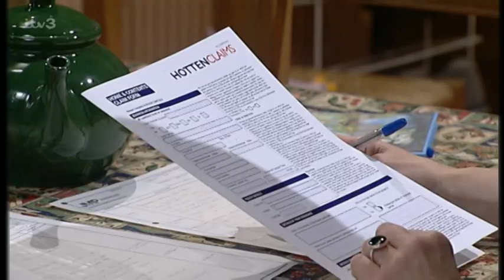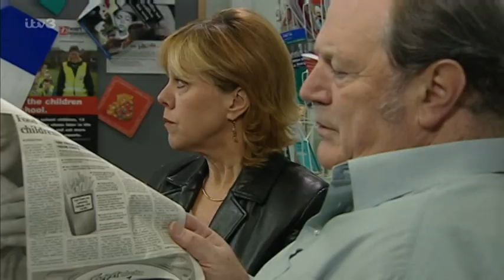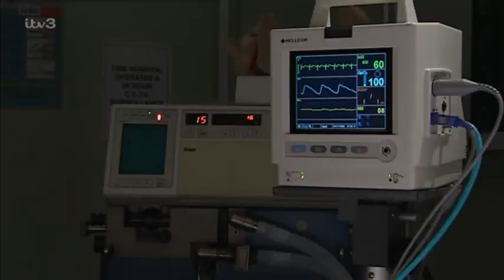Emmerdale 7th Jan 2004